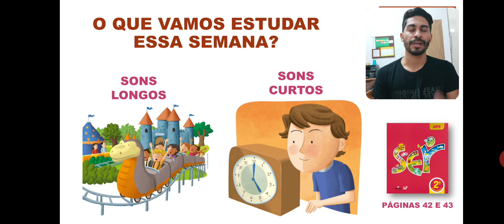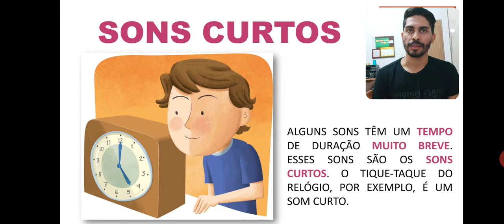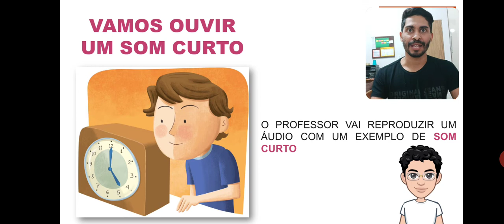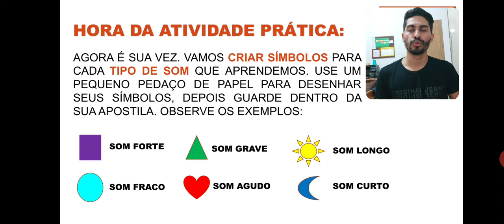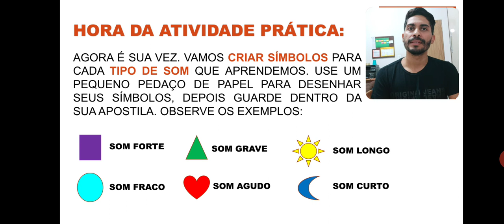2º Ano (Aula de Arte) - Semana 9 - "Ideias, Sons e Músicas"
Aula de Arte do 2º Ano do Ensino Fundamental
Características dos Sons - "Sons Longos e Sons Curtos"
Atividade da Semana - Criar uma legenda para os Sons estudados. Um símbolo para cada Propriedade do Som.
Sistema Apostilado SER/SOMOS